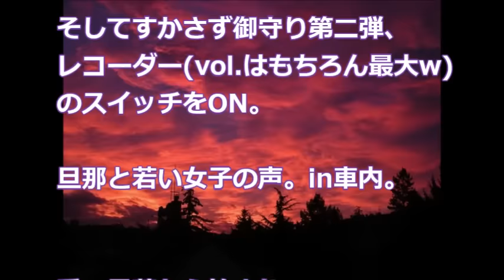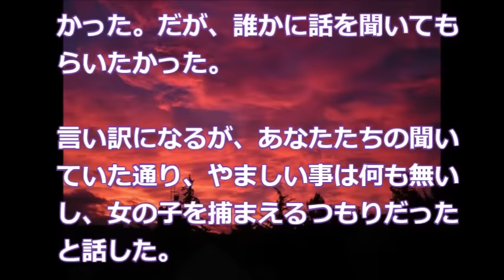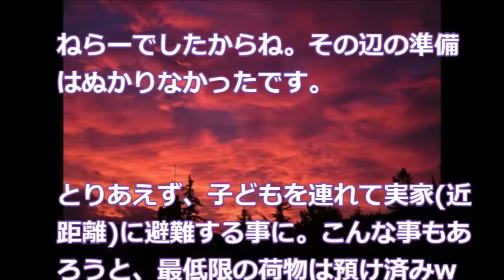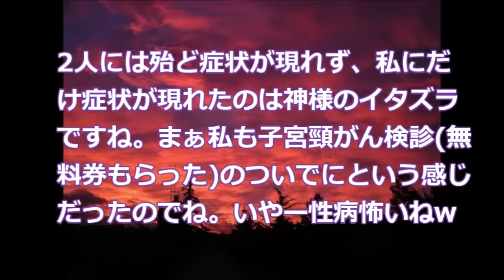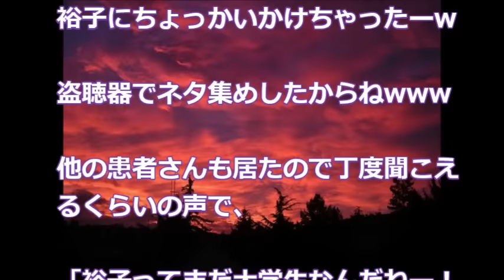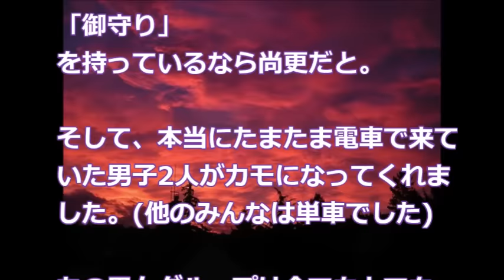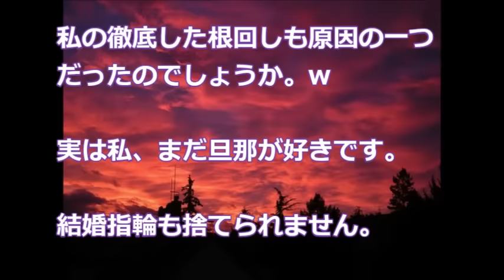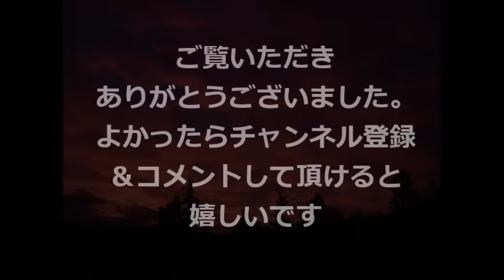【修羅場】「嫁は馬鹿だから適当に言いくるめて有利に別れてやる」とレコーダーから流れたｗｗニヤついた旦那へのカウンターパンチが見事に決まり、義両親は土下座…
【修羅場】「嫁は馬鹿だから適当に言いくるめて有利に別れてやる」とレコーダーから流れたｗｗニヤついた旦那へのカウンターパンチが見事に決まり、義両親は土下座…                                                  2ｃｈ